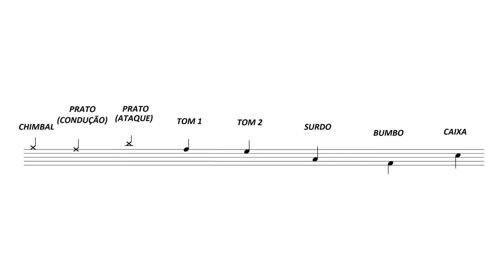Jingle Bells - Drum Cover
Drum Cover da música Jingle Bells tocado por meu aluno Theo depois de praticar bastante nas aulas de bateria. Essa música foi sugestão dele mesmo por estarmos nos aproximando do Natal. Coloquei as partituras da bateria para facilitar o entendimento dos ritmos, caso algum professor queira ensinar essa música para seus alunos. Espero que gostem...